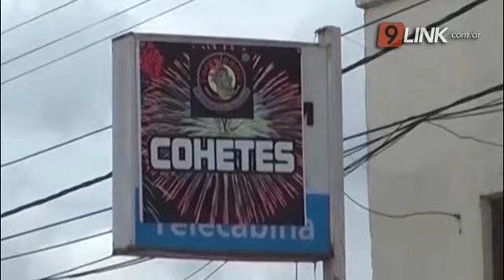C9 - SÁENZ PEÑA - OÍDOS SORDOS A LOS PEDIDOS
EL MUNICIPIO ANTE LOS PEDIDOS DE LAS ASOCIACIONES DE PERSONAS AUTISTAS
MIL MUNICIPIOS EN TODO EL PAÍS SE SUMARON A LA CAMPAÑA
DESDE EL EJECUTIVO LOCAL, FOMENTAN EL USO DE LA MISMA
Crece la indignación por parte de Asociaciones, ante la insistencia del Municipio de la ciudad Termal, con el uso de pirotecnia. Mientras más de mil municipios en todo el país, se sumaron a la campaña PIROTECNIA 0, y en nuestra provincia localidades como General Pinedo y Villa Ángela, se encargaron de difundir el NO USO de pirotecnia, desde el ejecutivo local, fomentan el uso de la misma.
NOELIA GONZÁLES - INTEGRANTE DE ASOCIACIÓN CIVIL TE ABRAZA